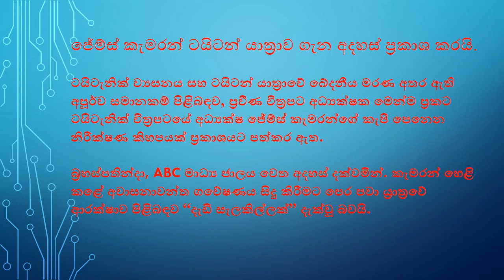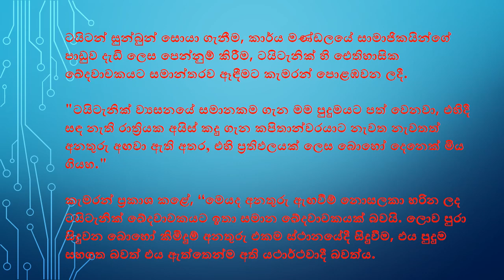News - ජේම්ස් කැමරන් ටයිටන් යාත්‍රාව ගැන අදහස් ප්‍රකාශ කරයි. - My Voice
James Cameron expresses ‘the similarity’ between Titanic and Titan tragedy.